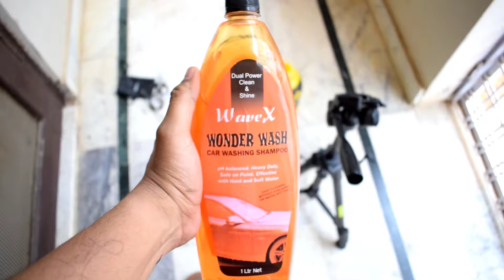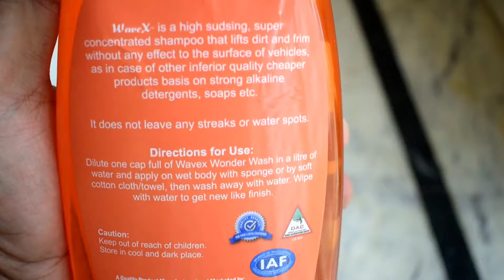₹250 Home Made CAR FOAM SPRAYER | How to make Car foam sprayer at home | Car Foam wash INFONTECH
Have any questions or just wanna talk to me Join me

My Recommended Car Products For Eveyone

●Recommended Products For Car Care -
Must buy Car Duster
Micro Fiber Clothes
Dashboard Cleaner
Car Glass Cleaner
Car Liquied Polish
Canuba Wax
Upholstery Cleaner

● Recommended Products For Utility-
Fast Car Charger
Mobile Holder
Tissue Box Holder

I love this Tripod

●I edit my videos on
  Kine Master ( Mostly )
  Premier Pro CC ( Learning )

₹250 DIY CAR FOAM SPRAYER | How to make Car foam sprayer at home for you car  | INFONTECH
₹250 Home Made CAR FOAM SPRAYER | How to make Car foam sprayer at home for you car  | INFONTECH